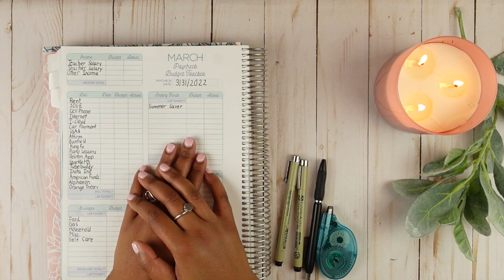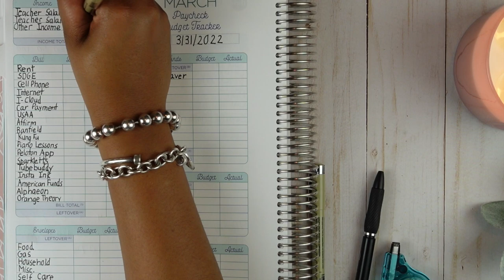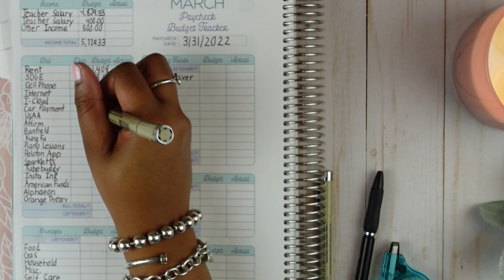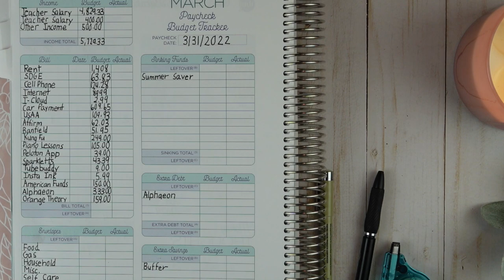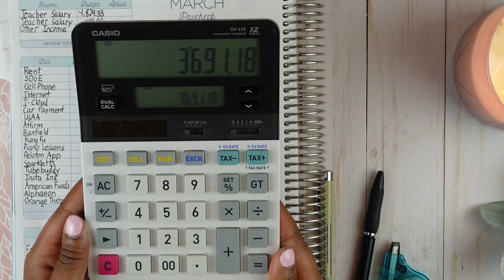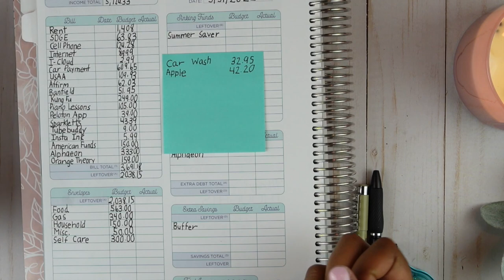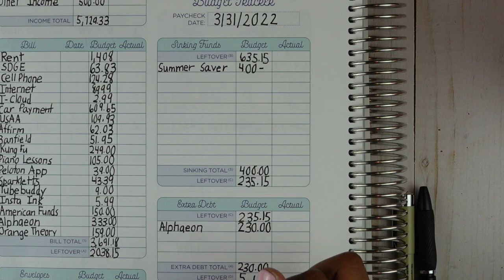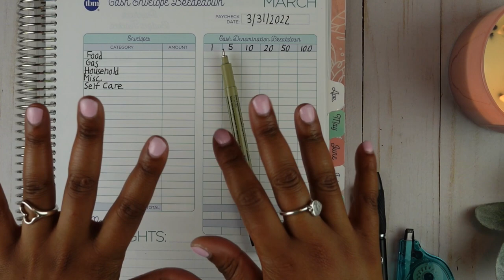Budget With Me | April 2022 Budget | Real Numbers | Budget Mom Budget By Paycheck Workbook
In today's video, we'll be budgeting my March  2022 Paycheck  and setting up my April 2022 Budget, I budget using my real numbers. I budget with The Budget Moms Budget By Paycheck Workbook. I am a salary employee , who gets paid once a month.

Product Links

Products I Use To Budget

The Budget By Paycheck  Workbook by The Budget Mom

Weekly Budget Check-In Worksheet from All The Plans on Etsy

FiloFax Black Wallet

FiloFax Purple Wallet

Expense Trackers

Sharpie Gel Pen

A5 Hole Punched Paper

Clear Cash Tray

Products I Use To Make Cash Envelopes

Laminating Sheets